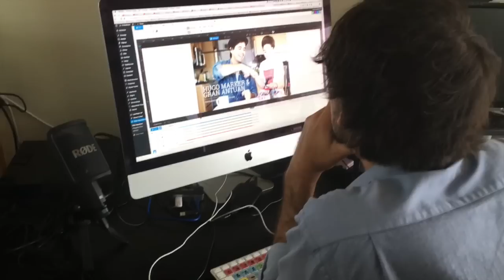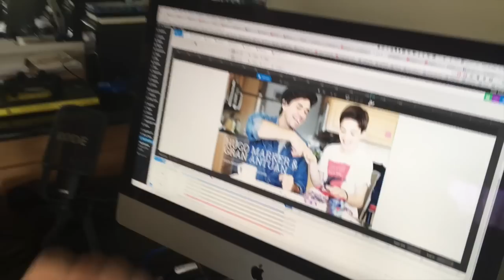VOLVER A ESPAÑA + PACIENCIA + PESTAÑAS POSTIZAS┋ Vlogs Diarios┋PLANETA USA #142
♥️ + Info de Olga y Antuan ♥️
Volver o no volver a España, miedos, dudas, decisiones... Cómo recuperar la paciencia perdida? Tips para mantener la calma. Cómo ponerse pestañas postizas sin morir en el intento.

Nuestro correo postal:
Antonio Munoz
¿Quiénes somos?